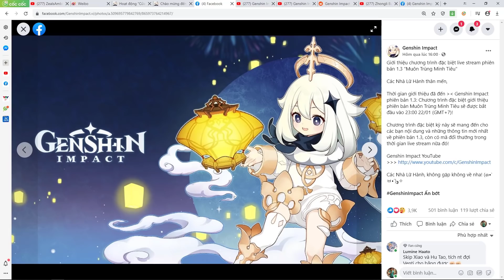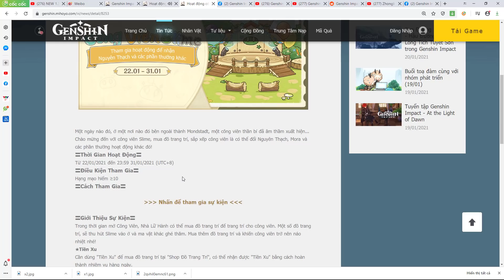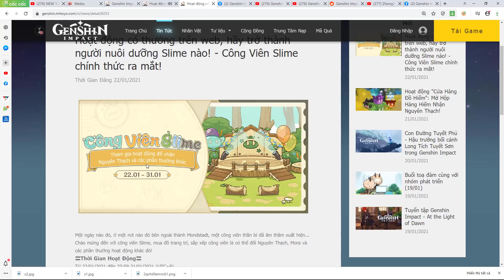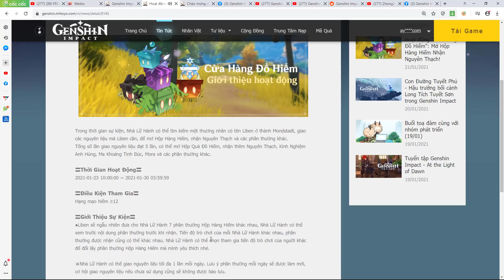Những Thông Tin & 2 Sự Kiện Mới: Công Viên Slime chính thức ra mắt!| Genshin Impact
Sự kiện lần này vôi trắng và rồng đen giai đoạn 4 có thử thách quá khó nhằn
và chúng ta cùng nhau trải nghiệm, cũng như tìm ra những mẹo để vượt thử thách này. Genshin Impact